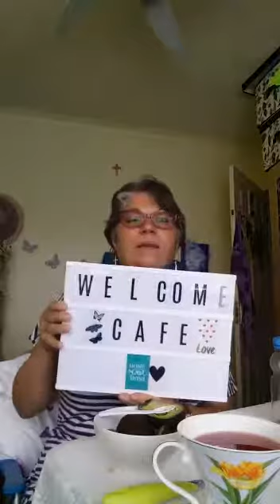Welcome Cafe July 9